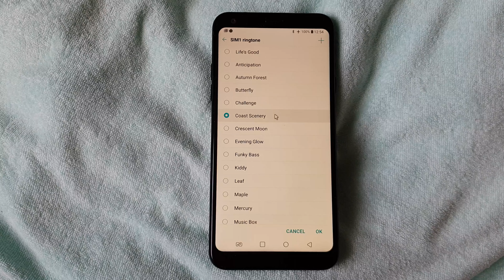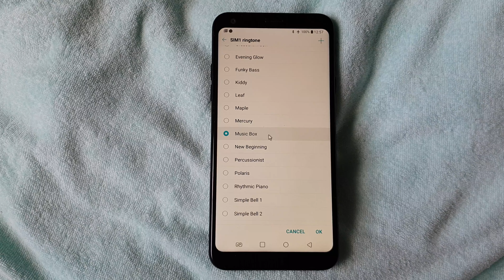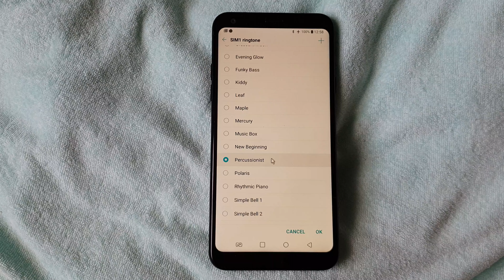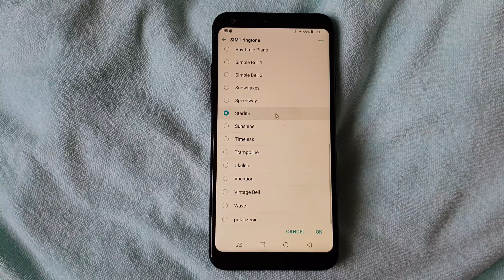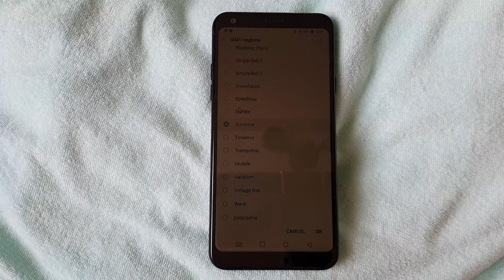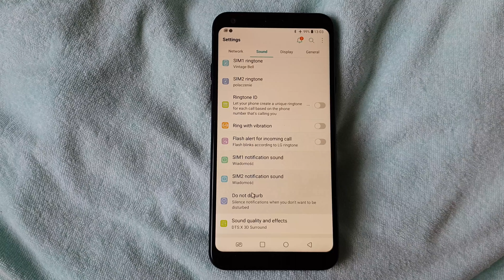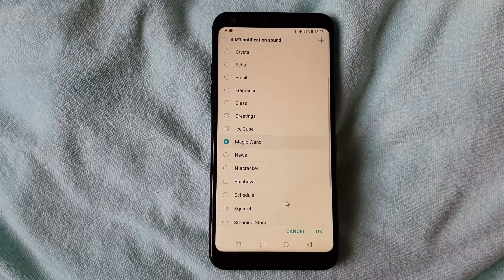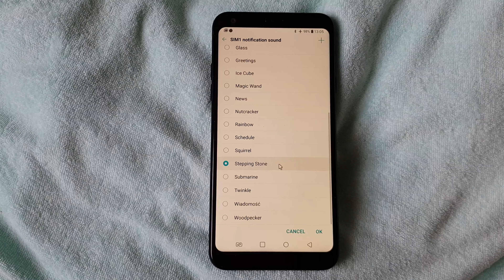LG Q7 ringtones